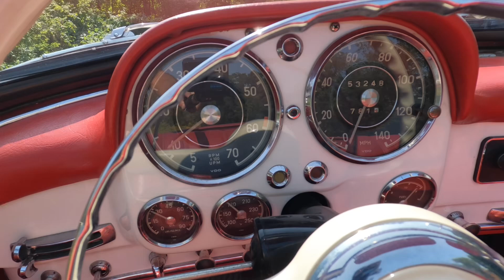1959 Mercedes-Benz 190SL virtual tour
Virtual walk around tour of this exceptional 1959 Mercedes-Benz 190SL for BaT BringaTrailer auction by Valenti